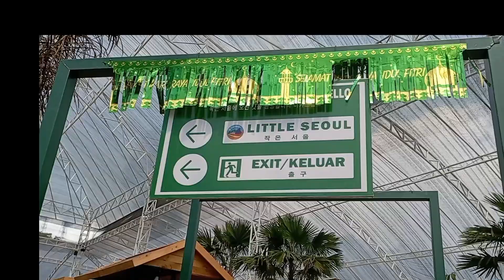D'Castello - Subang 2022..